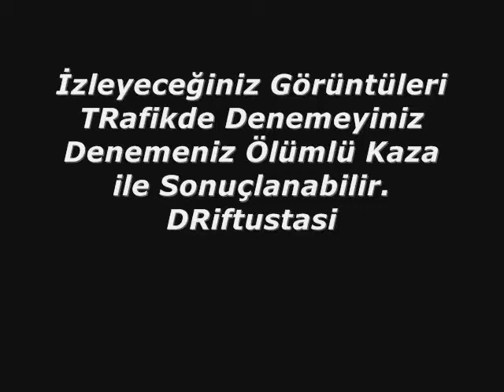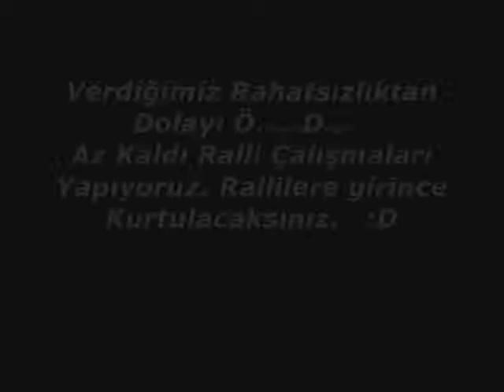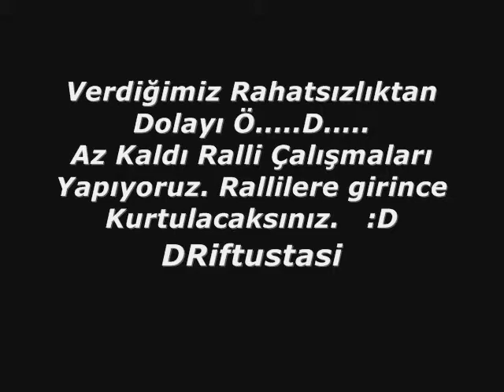KARIŞIK ŞAHİN DRİFT SHOW